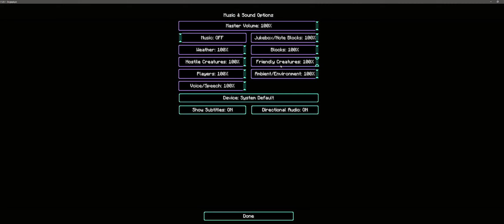minecraft ep 3